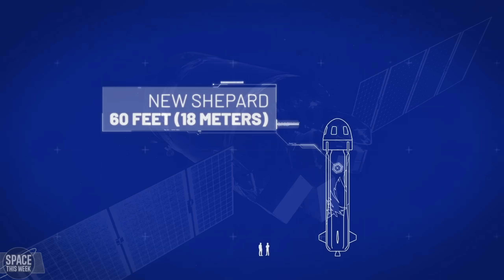SpaceX Starship 30 Prepares for Static Fire, Booster 12 is READY, NASA makes BIG finding on Mars!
SpaceX’s Superheavy Booster 12 thundered to life during its static fire test last Monday, and Falcon 9 remained stuck on Earth following grounding of the entire fleet by the FAA, leaving China to be the only nation to launch an orbital mission last week. Artemis 2’s SLS core stage began its 900-mile journey from the NASA’s Michoud Assembly Facility to the Kennedy Space Center, the Magics-2 mission launched aboard a Black Brant 9 to investigate the Sun’s corona, VIPER is kil, Curiosity made an accidental discovery on Mars, Blue Origin did something, and much much more! Enjoy!